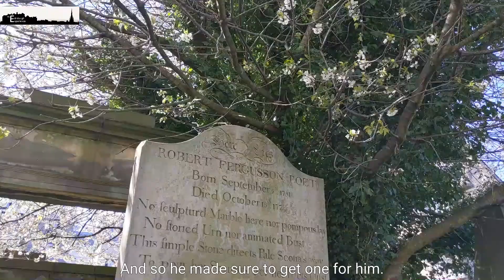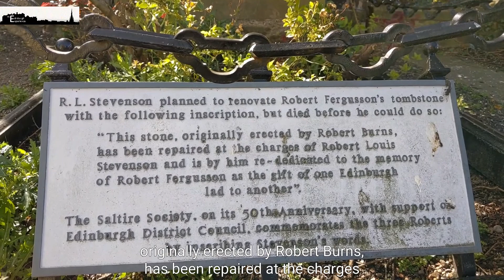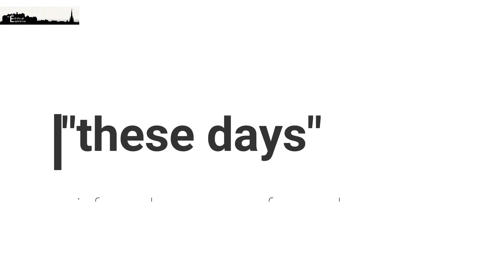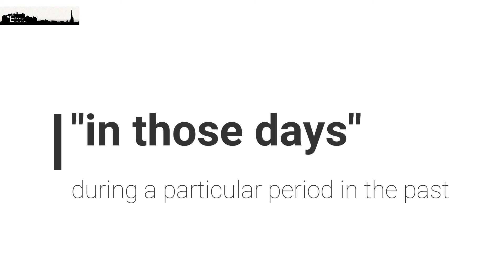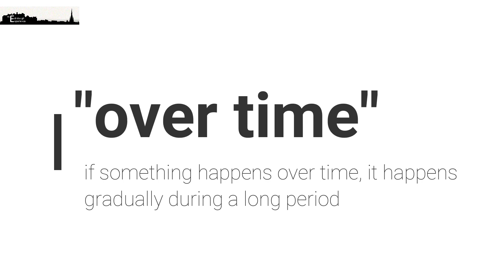Robert Fergusson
In this month's Real English lesson, we tell you all about the poet Robert Fergusson and our language focus is expressions to talk about time. Fergusson has largely been forgotten but he was the man who inspired Scotland's most famous poet, Robert Burns. Not only that but his death helped to transform mental health services in Scotland.
If you enjoy our learning language in context with us!, head over to our website to book a free one week trial of our Online Unlimited course which is only £50 a month!